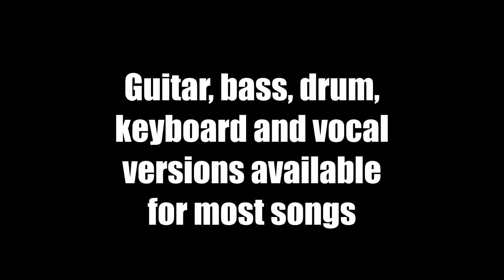Jammit ipad iphone app Rush Video Closer to the Heart "learn to play guitar"